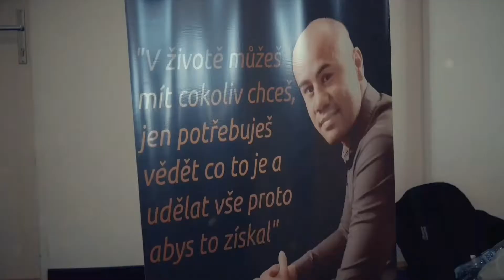Josef Hoang - Uvědomění DÍL #24 "AŤ VĚŘÍŠ ŽE TO DOKÁŽEŠ, NEBO NEDOKÁŽEŠ. TAK MÁŠ PRAVDU"